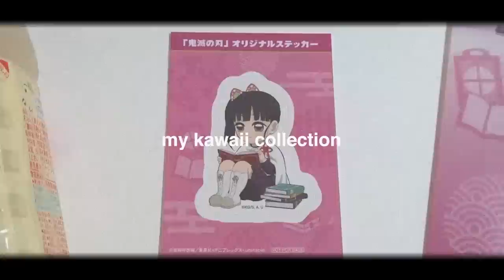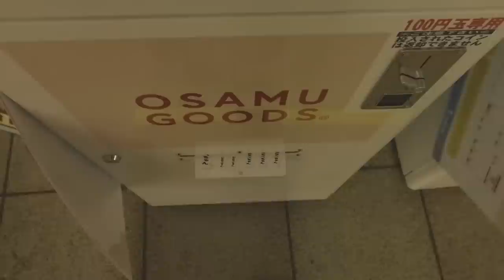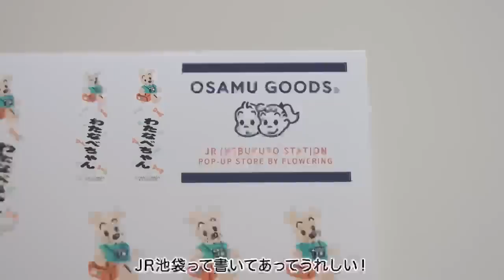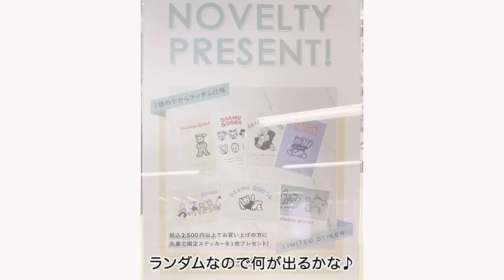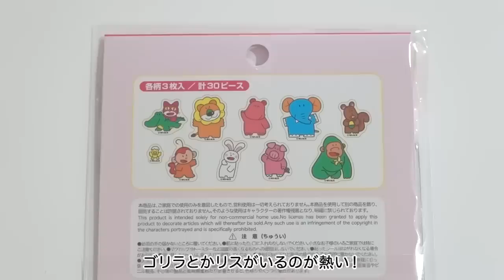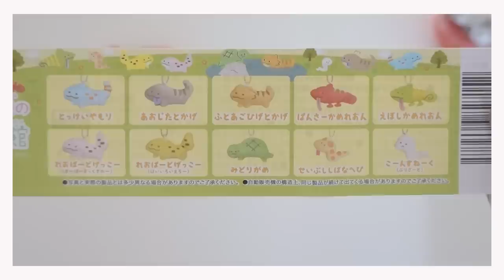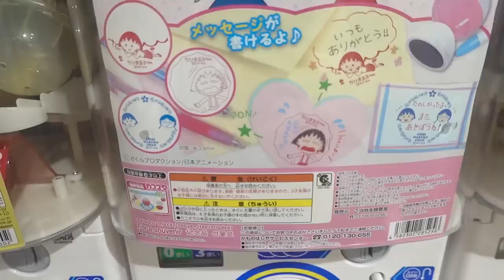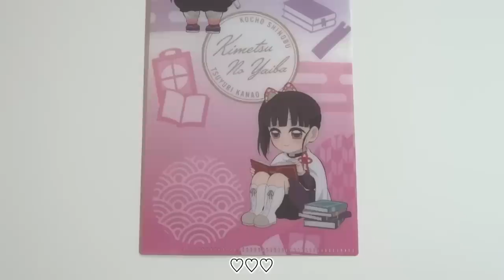最近の "かわいい” vlog｜オサムグッズのポップアップ・たべっ子どうぶつ・シルバニア・ガチャガチャの森など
オサムグッズのポップアップストアに行ってきました！かわいかった〜！

あと初めて「ガチャガチャの森」にも行ってみました！

ガチャガチャの森はYoutuberさんを応援してるらしいので、動画も撮ってみたよ。

とにかくガチャガチャが沢山あってすごかった〜！でも回したの2個だけでした（汗）

‹目次›
00:00　オープニング
00:16　オサムグッズのポップアップストア
01:38　ポップアップストア購入品紹介
04:05　たべっ子どうぶつフレークシール
05:00　たべっ子どうぶつお菓子
05:30　シルバニアファミリーキーホルダー
05:50　シルバニアとラデュレのマカロン
06:43　ガチャガチャの森
09:09　最近ゲットしたカナヲちゃん